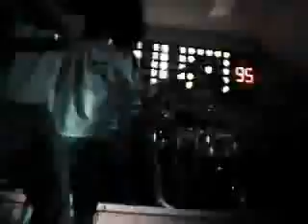Camisado 180806 Trailer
The Lions Hall - 5119 50A Ave
CAMISADO
THEY EVOKE
THE BRIGHT RED
and
FIRE FOR EFFECT
Doors at 6pm - Show at 7pm
Cost $5